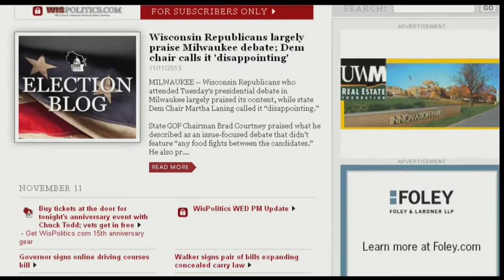Chuck Todd interview 5pm 11-11-2015